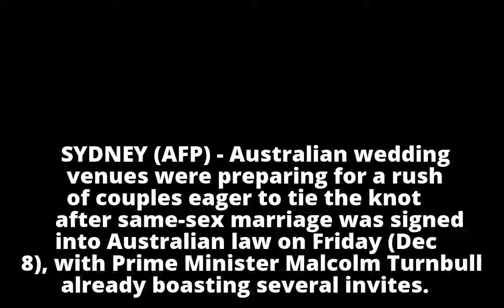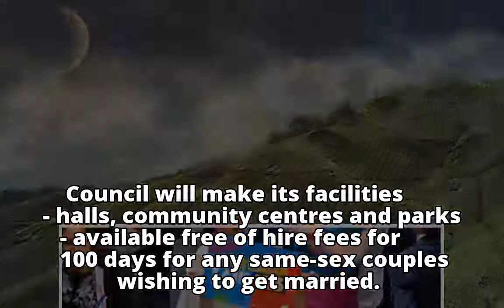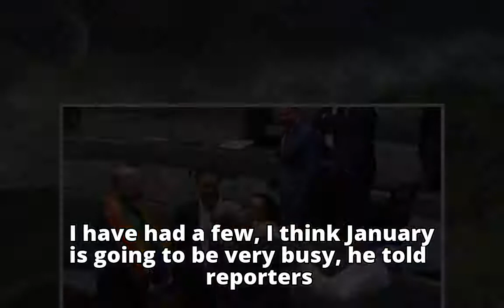Australia prepares for rush of gay marriages